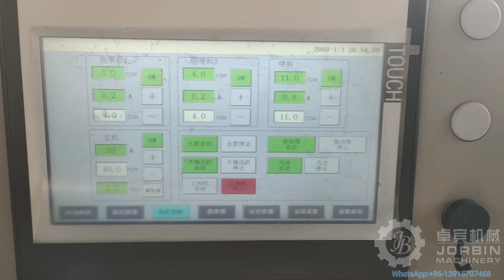LLDPE +85%CACO3 laboratory compounder with two doses for powder, pp filler masterbatch pelletizer